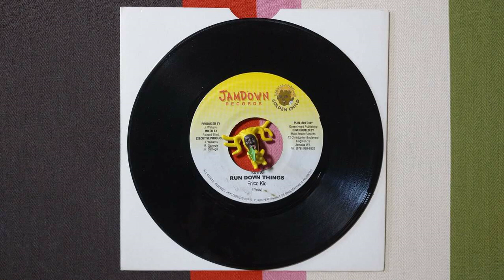DANCEHALL CRAZY FRISCO KID RUN DOWN THINGS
7ep is beautiful !!

sweet reggae